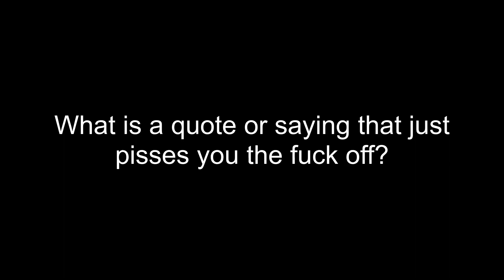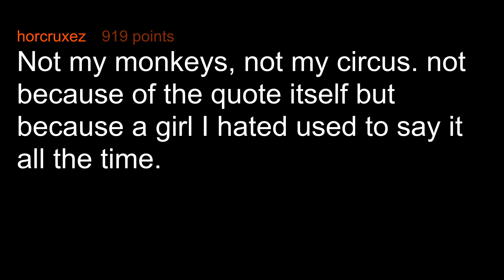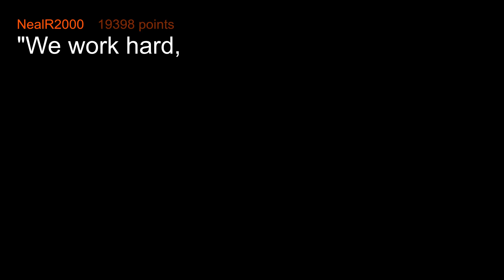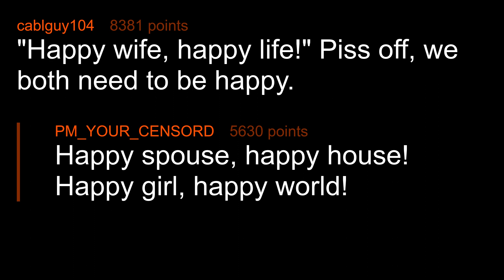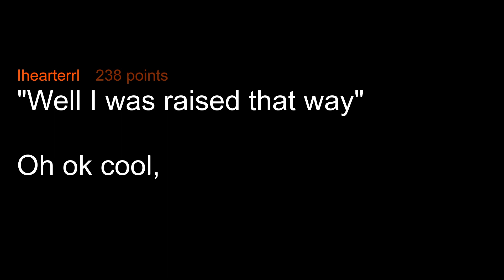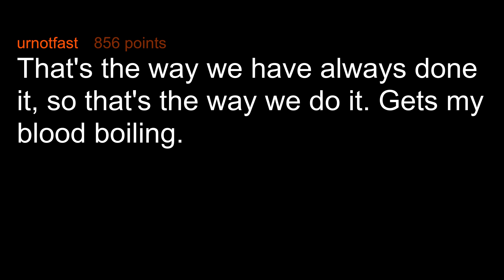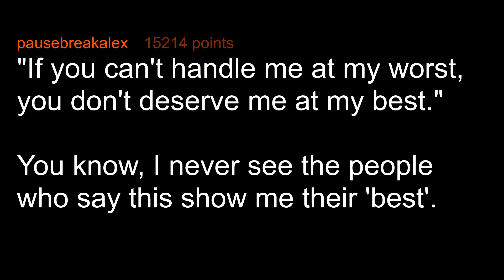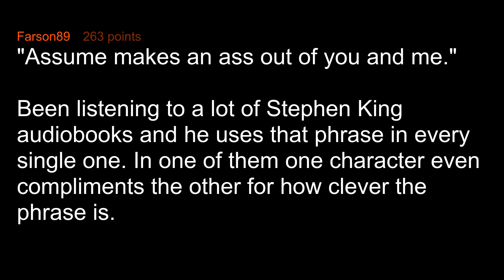What Quote Or Saying Do You Hate Hearing?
What is a quote or saying that just pisses you off?

Geoplex - Resplendent

Multimedia - Cheat The System